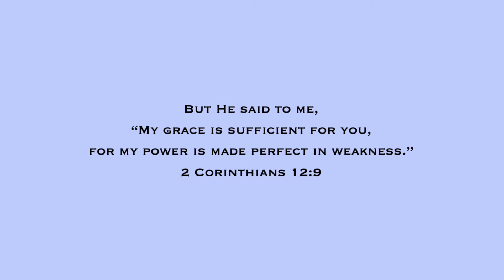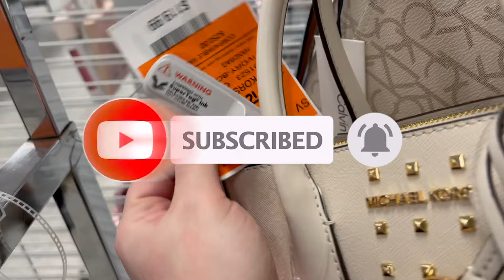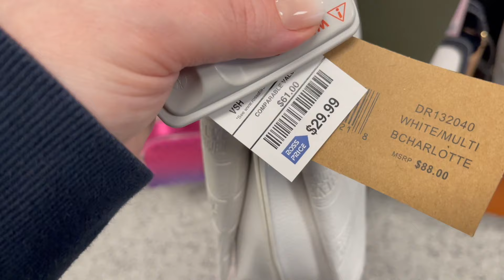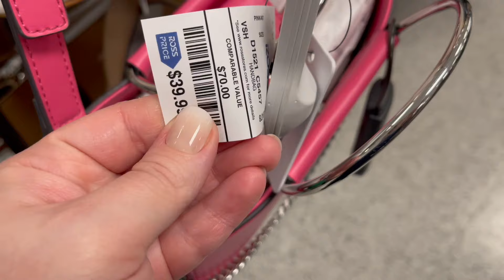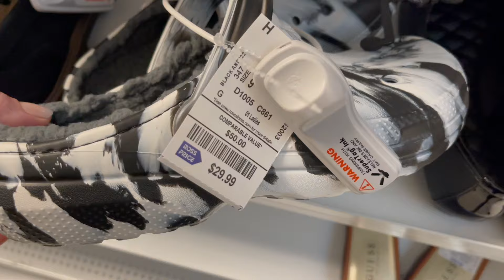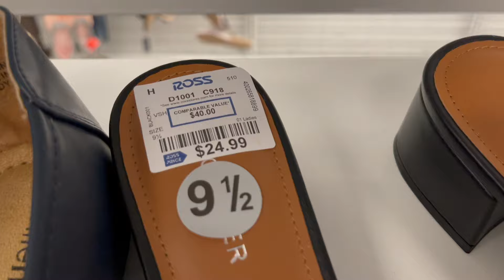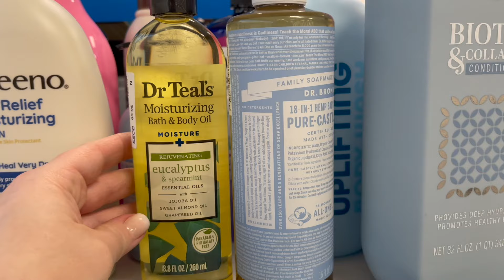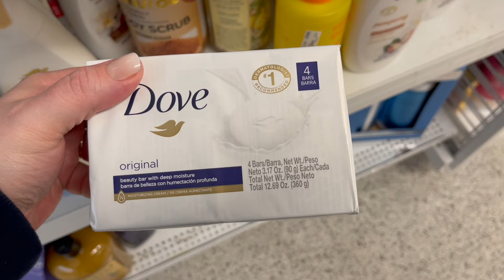ROSS DRESS FOR LESS SHOP WITH ME 2024 | DESIGNER HANDBAGS, SHOES, NEW ITEMS